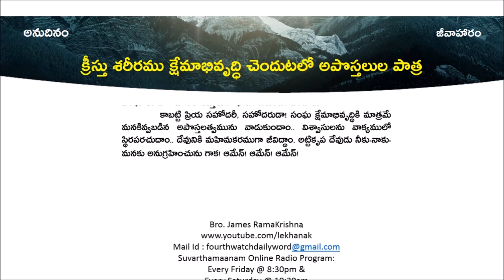అనుదినం-జీవాహారం || 08-03-2023 || క్రీస్తు శరీరము క్షేమాభివృద్ధి చెందుటలో అపొస్తలుల పాత్ర